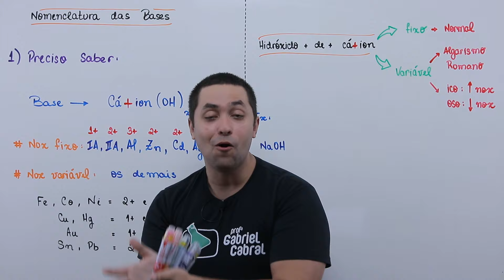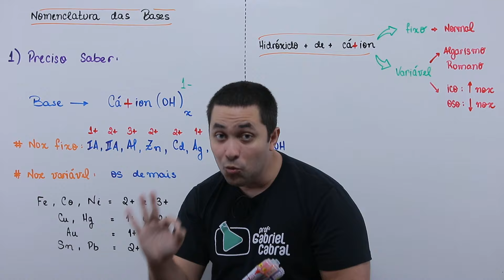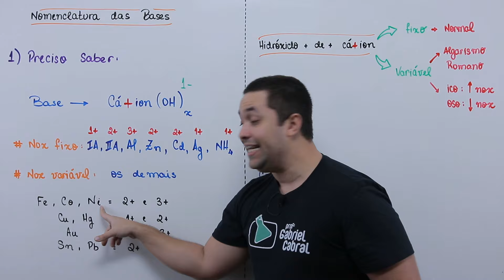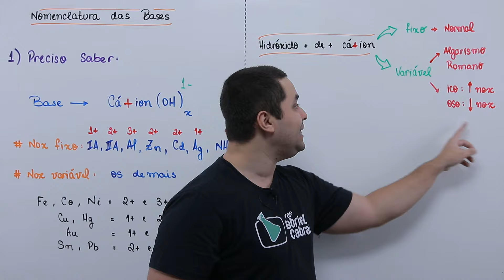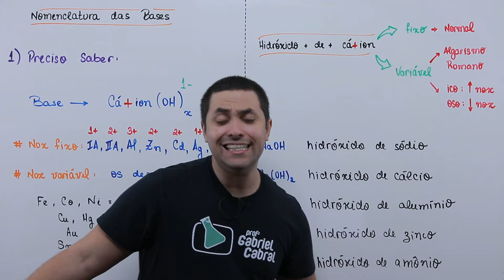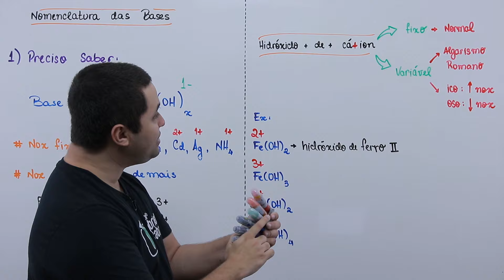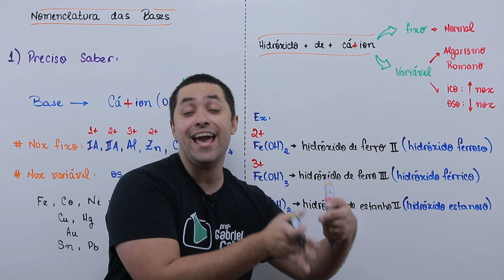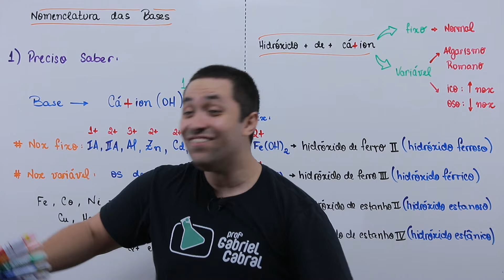Nomenclatura das Bases - Passo a Passo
Fala, rapeizeeeeee. Td bem com vcs?

No vídeo de hj vcs irão aprender a como nomear as bases inorgânicas. Este tema é muito importante para o ENEM, então aprendam de verdade. ;)

Tmj sempre, Rapeizeeee.

Eh noix.

Vlw!